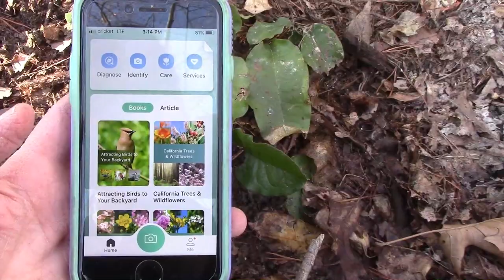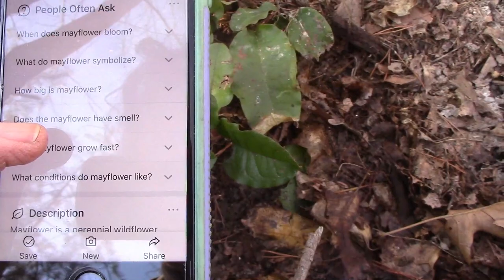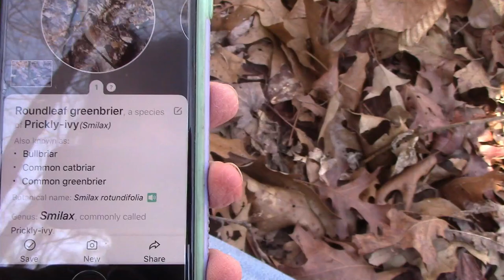Wait A Minute Vine (Smilax rotundifolia)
While working on hiking trails here where we're staying in Southeastern Kentucky, I have repeatedly been hindered by one particularly pesky vine.  I have known for some time that this vine had edible and medicinal uses, but today I gained a new appreciation for it!  Here are some links for further study:

Closure for Jesus is a ministry focused on helping men and women understand the cost of our salvation.  Jesus is still longing to bring sin to an end, and could if we would understandingly and lovingly cooperate with Him.